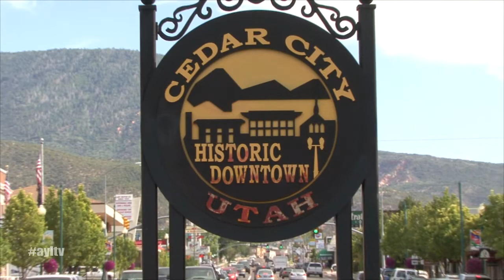Little Salt Lake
Steven and Dean from D&P Performance go exploring and discover the Little Salt Lake. This is a unique place that is near Cedar City and has tons of great ATV trails for your family to enjoy.

2469 E. 7000 S. Suite 110
Salt Lake City, Utah 84121